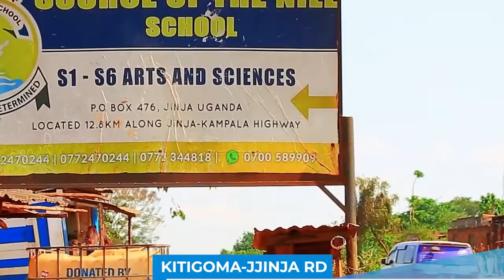Waiswa Alex Mufumbiro Ababbi Begwanga Kyabakoze tebalikidira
Waiswa Alex Mufumbiro is Ababbi Begwanga Kyabakoze tebalikidira